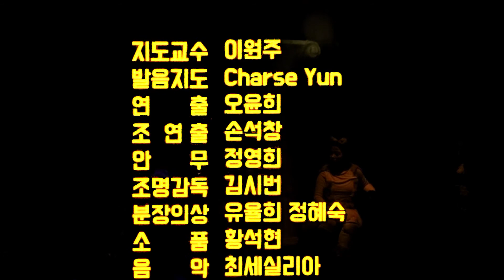2019 CATS Chapter 6 [영어연극회_끼 제40회 정기공연]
영어연극회_끼 제40회 정기공연